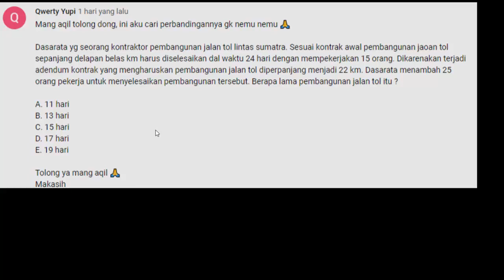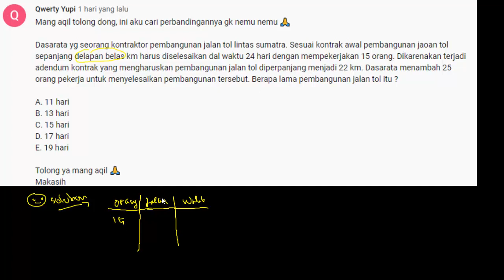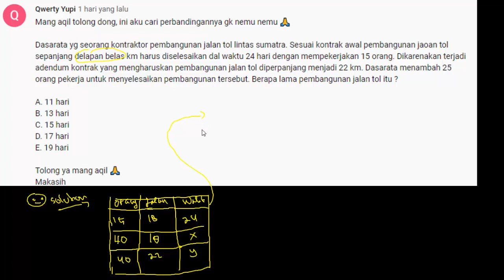Soal PPPK (P3K) 2021 - Tes Bakat Skolastik Perbandingan Kuantitatif (Part.53)